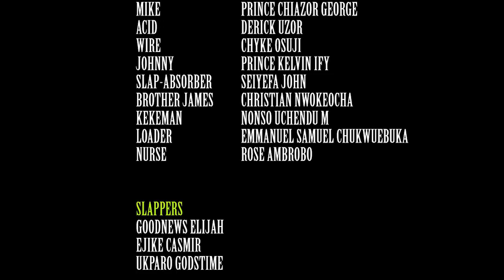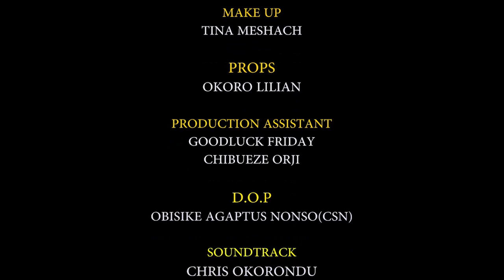MY WIFE IS A WITCH EPISODE 1-2020 LATEST NOLLYWOOD NIGERIAN MOVIE/CHINENYE NNEBE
WHEN YOU MARRY A BAD WIFE. YOU ARE IN TROUBLE Nollywood Star Channel brings you the best of entertainment on YouTube channel, FREE movies is all you get here each time you visit the Nollywood Romance Youtube Channel, for new and Latest 2021 Nigerian films, just subscribe to this channel on Youtube

Watch Nollywood movies here, FREE African movies, Nigerian FREE Movies on Youtube. Our passion for Movie making is to produce thousands of free Nollywood Movies, Nigerian movies, Ghana movies, Watch exciting youtube movies on Nollywood channels Enjoy free Nigerian movies here,